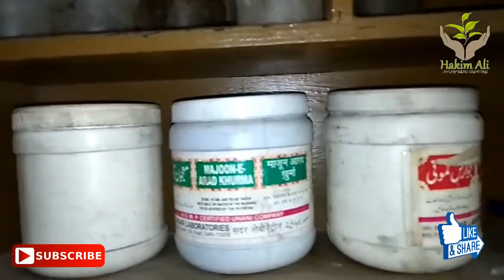If you Eat Mulethi Powder with Honey Everyday and this make you happy and cool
If you have any question in your mind ask anything Hakim Ali

- India  No # 1 Health Tips Channel
- 100% Original New and Simple Nuskhy
- All Men's and Women's Hidden Problems Solutions
- Nafs Lamba Mota Sakht karne k Nuskhy
- Mardana Taqat ke Nuskhy
- Mardana Timing ke Nuskhy
- Aurat se Hambistari ka Tarika
- Aurat ki Sharmgah Tang karne k Nuskhy
- Jisam k Ghair Zaroori baal khatam karne k Nuskhy
- Hair Growing and Shining Tips
- 100% Natural Herbal Nuskhy Gharelu Totky
- I am Working for Betterment of Your Health and Fitness.

Do you have a question in mind that you're reluctant to ask? expert Hakim Ali is here to answer all your questions.